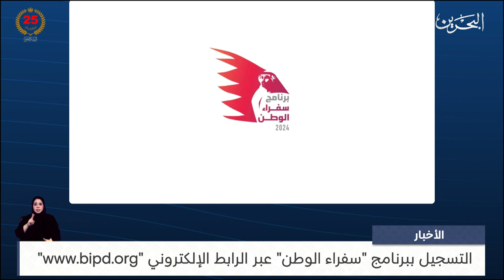الأخبار:معهد التنمية السياسية يعلن فتح باب التسجيل في سفراء الوطن للطلبة الراغبين في الدراسة بالخارج